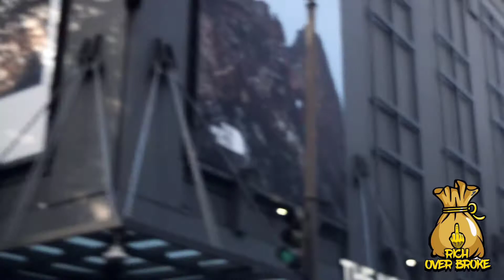RJ Boutabag - NORTHWEST HOTBOY : episode 8/206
RJ Takes us to downtown Seattle ,WA to show some love !

Rich Over Broke Entertainment / Rich Over Broke TV